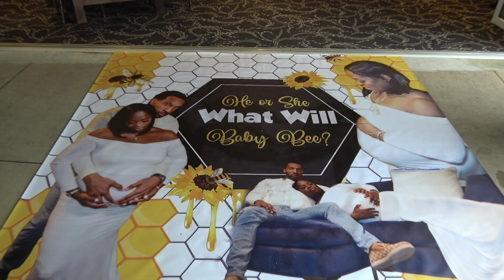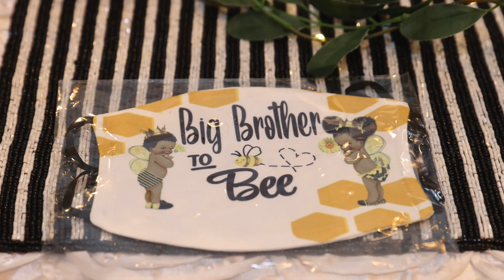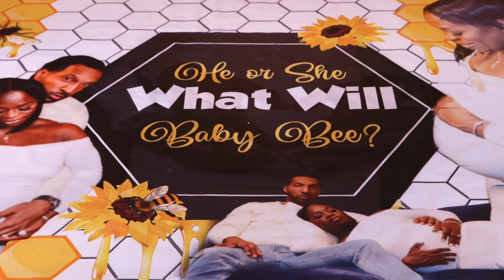Chanel & Malik's Baby Shower April 9, 2022 @ Springfield Country Club